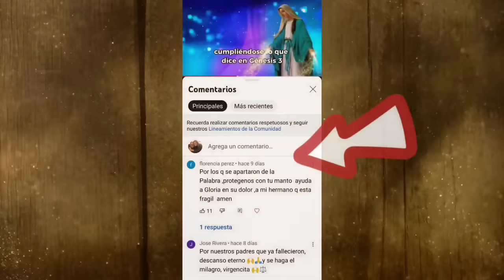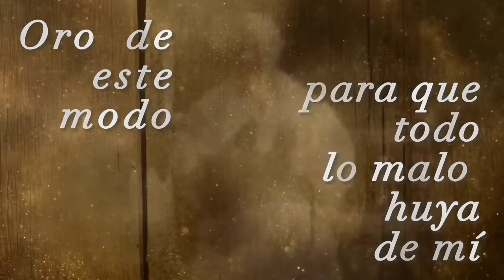22 de Octubre🎄"CLAME, Y VIENES EN MI AYUDA"**Carta del Padre Pío**|Sal 34,6